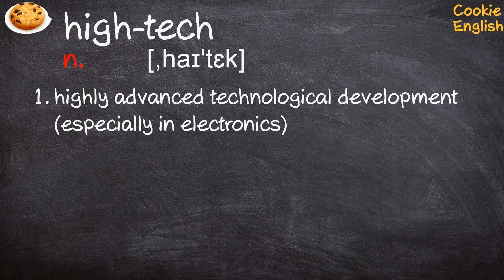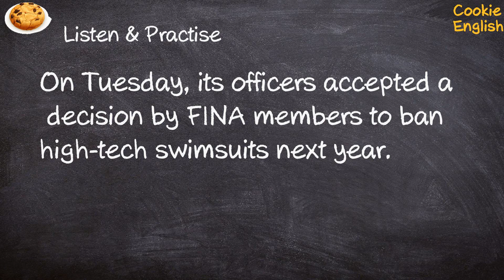High tech Pronunciation, Paraphrase, Listen & Practice